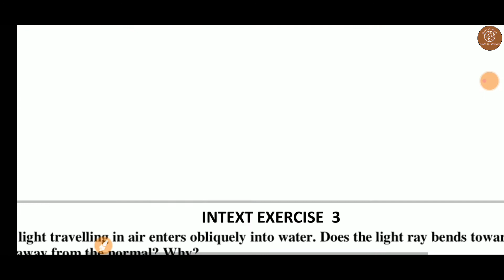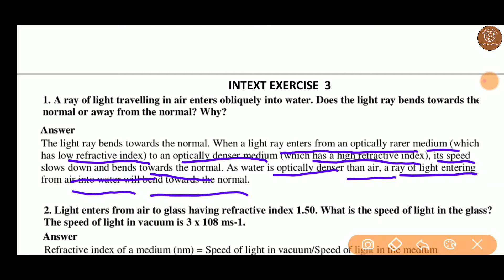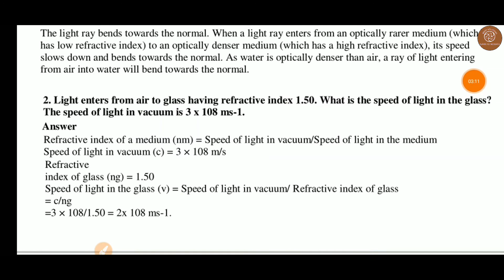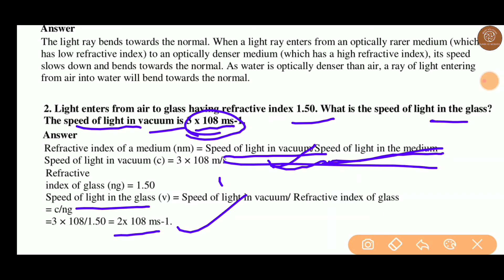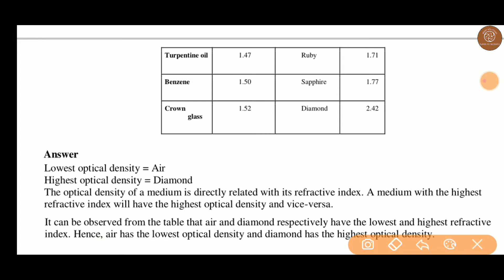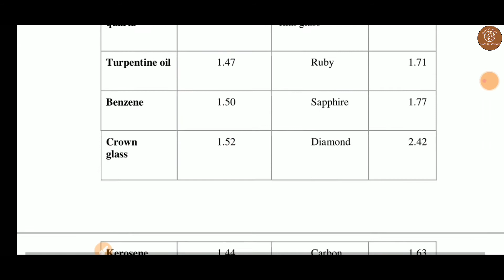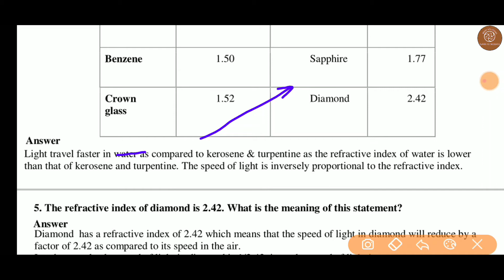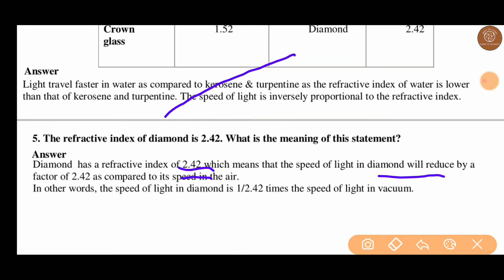INTEXT EX 3&4 | Chapter 10 - LIGHT - Reflection and Refraction | NCERT SOLUTION FOR CLASS 10 SCIENCE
EXERCISE QUE 1 - 6 | Chapter 8 - How do Organisms Reproduce | NCERT SOLUTION FOR CLASS 10 SCIENCE

INTEXT EX 1 & 2 | Chapter 8 - How do Organisms Reproduce | NCERT SOLUTION FOR CLASS 10 SCIENCE

NCERT Exercise Que 11-16 | Chapter 3 - Metals and Non Metals | NCERT SOLUTION FOR CLASS 10 SCIENCE

NCERT Exercise Que 1-10 | Chapter 3 - Metals and Non Metals | NCERT SOLUTION FOR CLASS 10 SCIENCE

INTEXT EX - 3,4 & 5 | Chapter 3 - Metals and Non Metals | NCERT SOLUTIONS FOR CLASS 10 SCIENCE

INTEXT EX - 1 & 2 | Chapter 3 - Metals and Non Metals | NCERT SOLUTIONS FOR CLASS 10 SCIENCE

CHAPTER 2 (ACID BASES & SALTS)
NCERT Exercise Que 11.-15 | Chapter 3 - Acids, Bases and Salts | NCERT SOLUTION FOR CLASS 10 SCIENCE

NCERT Exercise Que 1 - 10 | Chapter 3 - Acids, Bases and Salts | NCERT SOLUTION FOR CLASS 10 SCIENCE

In this Channel we are trying to provide NCERT solutions for class 10 Science in Video and PDF format chapter wise...

NCERT Solutions for Class 10 Science Chapters

Chapter 11 –  Human eye and colorful world

Regards
NCERT Solutions For Class 10 Science